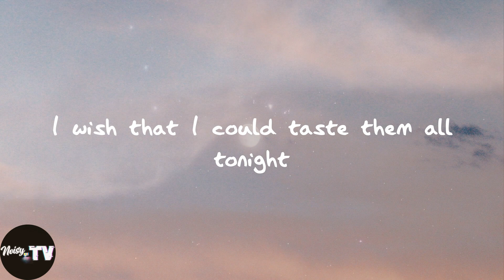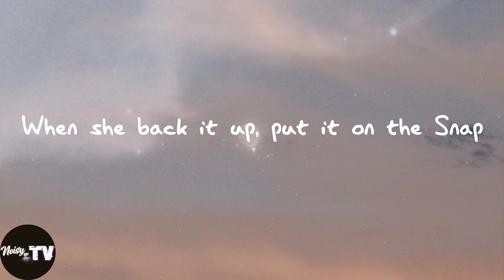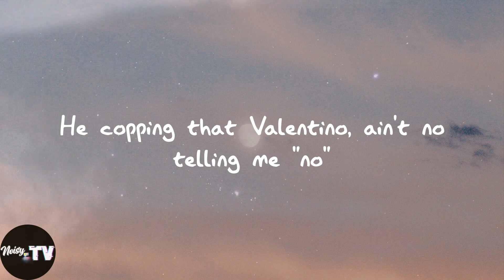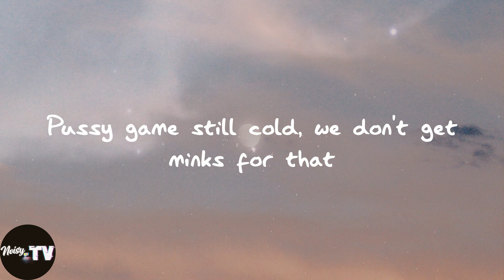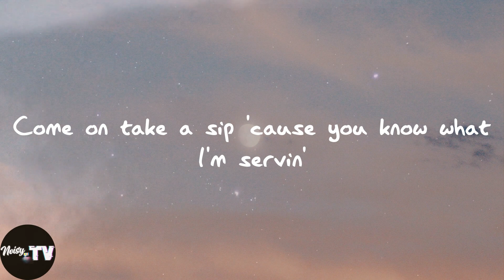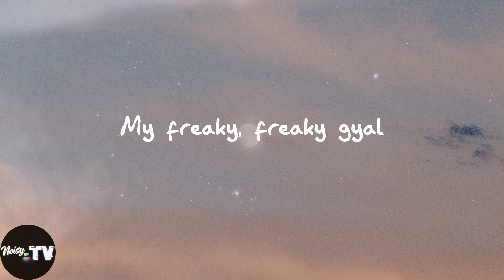Jason Derulo - Swalla (feat. Nicki Minaj & Ty Dolla $ign) (Lyrics)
️🎈Swalla (feat. Nicki Minaj & Ty Dolla $ign) lyrics:
Drank
Young Money
Swalla-la-la (drank)
Swalla-la-la (swalla-la-la)
Swalla-la-la
Shimmy shimmy yay, shimmy yay, shimmy ya (drank)
Swalla-la-la (drank)
Swalla-la-la (swalla-la-la)
Swalla-la-la
Swalla-la-la (drank)
Swalla-la-la (swalla-la-la)
Swalla-la-la
Swalla-la-la (drank)
Swalla-la-la (swalla-la-la)
Swalla-la-la
Swalla-la-la (swalla-la-la)
Swalla-la-la
Swalla-la-la (drank)
Swalla-la-la (swalla-la-la)
Swalla-la-la
(Young Money)
Swalla-la-la
(J.D)
Freaky, freaky gyal
Swalla-la-la
My freaky, freaky gyal
Swalla-la-la
Swalla-la-la
Derulo